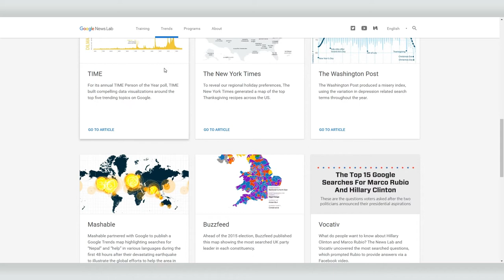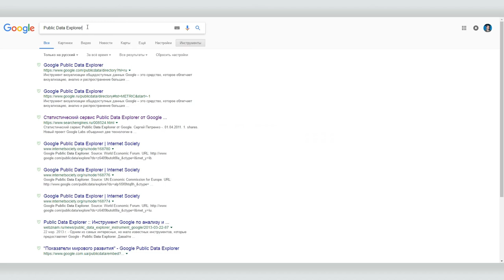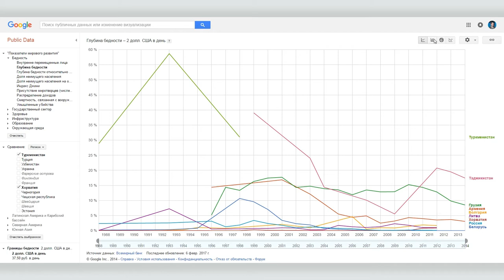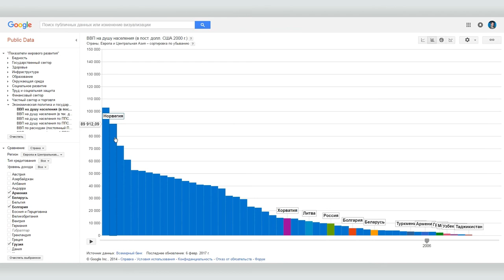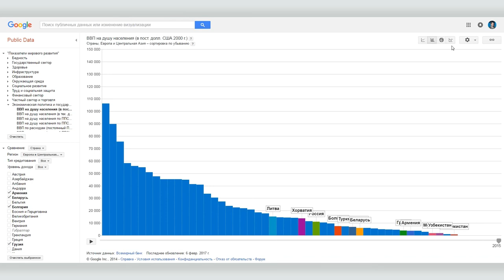Как получить доступ к экономической и социальной статистике по всему миру, используя Google NewsLab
Сервис Google Public Data Explorer  собирает и агрегирует статистические показатели  основных государственных и частных статистических служб. Здесь можно узнать обо всем, что касается жизни общества, от  количества домохозяйств, возглавляемых женщинами, до размера ВВП на душу населения.